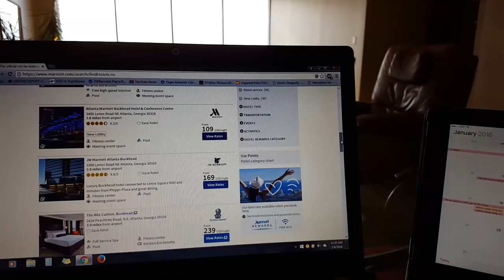Sun Dogs and a Cessna Citation, Pilot Vlog 28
Pilot vlog 28. I vlog a day trip of a Cessna Citation flight from the Saint Louis Downtown airport to the South Bend, IN airport and then we fly back. Both the landings are in the video and the takeoff from SBN. We spend the day in the Atlantic FBO and have lunch at Hacienda Mexican restaurant. On the way back we pass through some interesting weather that includes snow showers and snow dogs that are created by sunlight passing through clouds that are primarily ice crystals.